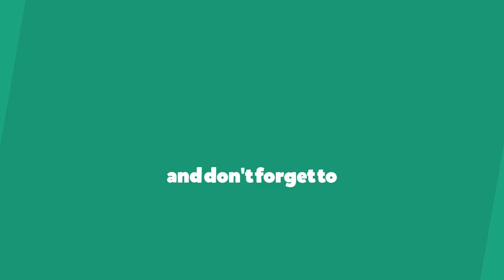"End Farm" Minecraft Survival S2 Ep21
Today we start on our Enderman farm.

Hope you all enjoyed. This is Linedcardinal06 A.K.A. LC06. Peace.